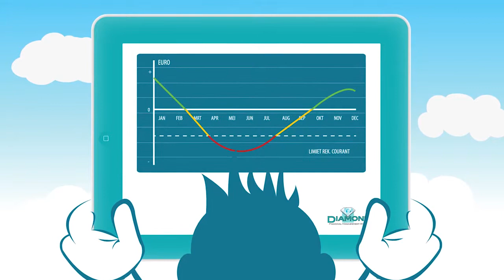Diamond FMS The Movie | Ondernemers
Bekijk in 90 seconden wat u met Diamond FMS doet. Wilt u na het zien van deze introductiefilm meer informatie, navigeer dan naar of neem contact op met een van onze consultants.